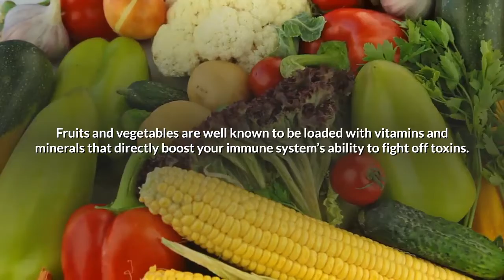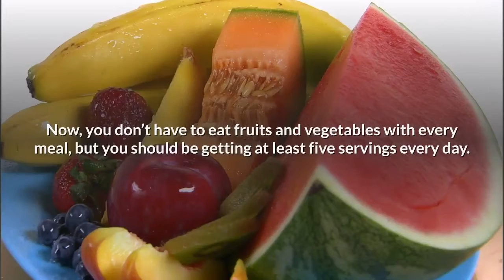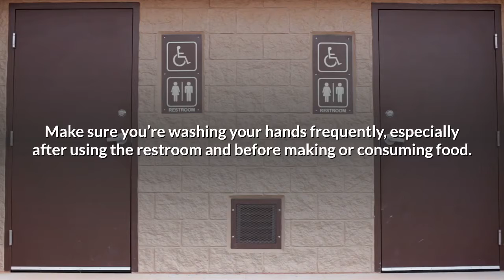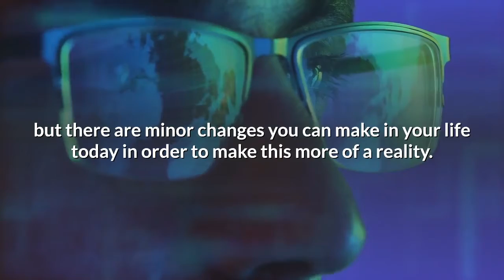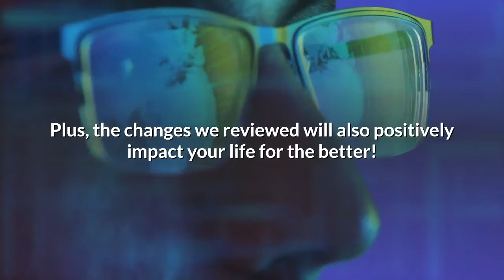5 natural methods of boosting your immunity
5 Natural Methods Of Boosting Your Immunity.

I recommend you watch this playlist next to help you even more

When bacteria, viruses, or parasites find their way into your body, you depend on your immune system to fight them off.

Without a strong immune system, you’re much more likely to get sick with a cold, flu, or even something more serious.

Hey! Would You Like an ongoing supply of essential news, helpful resources, and 100% free courses on Drug Free Health Secrets? too easy.

Though there’s nothing you can personally do to fight off an infection or virus, your immune system can always use a little help.

So, we’re going to go over five of the best ways that you can naturally boost your immunity.

#1. Load Up On Fruits & Vegetables.

Fruits and vegetables are well known to be loaded with vitamins and minerals that directly boost your immune system’s ability to fight off toxins.

While all fruits and vegetables are healthy in moderation, some are better than others when it comes to immunity.

Citrus fruits (orange, lemon, lime, grapefruit, etc.)

Berries (acai, elderberry, blueberry, etc.)

● Dark leafy vegetables (spinach, kale, collard, etc.)

Now, you don’t have to eat fruits and vegetables with every meal, but you should be getting at least five servings every day.

#2. Exercise for 30 Minutes a Day or More.

Exercise is great for improving your overall health.

But, according to MedlinePlus, exercise can also help white blood cells to better travel through your body and target infections as they come upon them.

Yet, exercise is also really effective at reducing the body’s level of cortisol, also known as the stress hormone.

With less cortisol pumping through your body, your immune system is given some time to cool off and less likely to develop sicknesses like the cold and flu.

The good news is, you only need about 30 minutes of exercise per day in order to see the effects that it may have on your immune system.

#3. Make Sure You’re Getting Enough Sleep.

When you’re asleep, your body and brain take the time to repair themselves.

According to the Mayo Clinic, sleep is also the prime time for your body to release cytokines, which help your body to fight off infections.

When you’re not getting enough sleep every night, your body is no longer producing adequate levels of cytokines.

In short, this means your body has fewer defenses if an infection or virus finds its way into your system.
#4. Maintain Proper Hygiene.

Now, washing your hands after you use the restroom and keeping yourself clean won’t entirely prevent you from developing an illness.

But, basic hygiene can rid your body of any potential germs that are lingering on the surface of your skin.

Make sure you’re washing your hands frequently, especially after using the restroom and before making or consuming food.

Also, clean up any wounds that develop on your body’s surface to prevent an infection from sneaking in.

#5. Cope With Your Stress.

When adrenaline and cortisol are at high levels within your body, your body’s immune system doesn’t work as efficiently.

The only way to get around this effect is by identifying your stressors and handling them appropriately.

Some of the healthiest ways to handle your stress include,
meditation, breathing exercises, physical activity, doing hobbies you enjoy, or even just squeezing a stress ball.

Just make sure that you’re not developing a coping style that can be harmful to your health and immunity, like smoking cigarettes or drinking alcohol.

Final Thoughts.
There’s only so much you can do to prevent your body from developing infections and viruses,

but there are minor changes you can make in your life today in order to make this more of a reality.

Plus, the changes we reviewed will also positively impact your life for the better!

are provided for general and educational purposes only and do not constitute any legal, medical or other professional advice on any subject matter.
These statements have not been evaluated by the FDA and are not intended to diagnose, treat or cure any disease.

Always seek the advice of your physician or other qualified health provider prior to starting any new diet or treatment
and with any questions you may have regarding a medical condition.